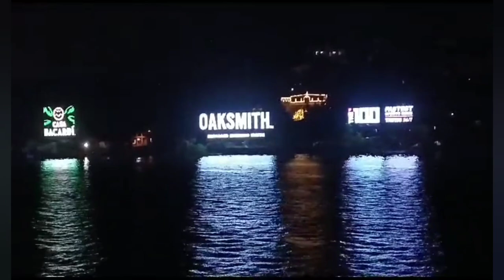Goa 🌙 ✨️ travel #2023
Travel vlog Goa ✨️goals